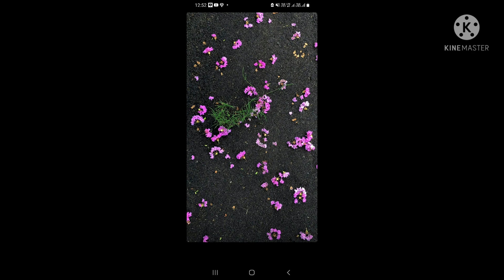অমলকান্তি_নীরেন্দ্রনাথ চক্রবর্তী_Gargi Mukhopadhyay